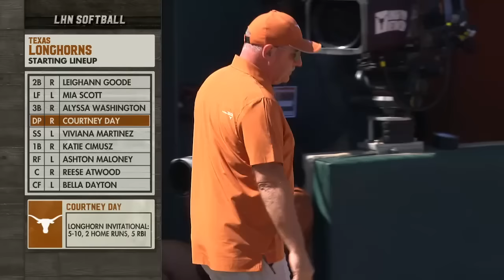Texas vs Louisiana | Women Softball 2023